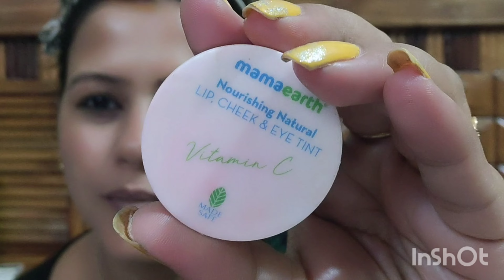Rakhsha bandhan makeup 💄 look 💞//5minutes ରେ ପୁରା ଆଉ ସବୁଠୁ ଅଲଗା ସୁନ୍ଦର୍ ଆପଣ ଦିଶିବେ କମ୍ ଜିନିଷ ନେଇକି💄